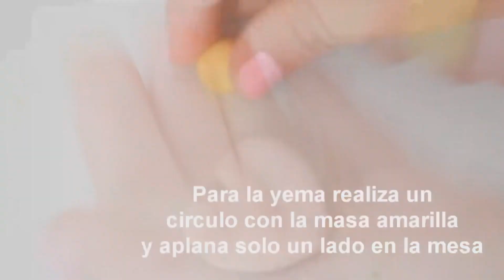como hacer HUEVITO KAWAII en masa flexible (cold porcelain egg) ¡MUY FÁCIL!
HOLAAAAAAAAAAAAAAAAAAAA pandas creativos!
¿QUE TAL?
En esta oportunidad te enseño a hacer una figurita muy fácil un HUEVITO KAWAII EN FORMA DE CORAZON que se puede hacer con:  masa flexible, porcelana fria, arcilla polimerica o  pasta flexible.

La masita que uso SE SECA EN EL AIRE. no es la masa que necesita horno. MASA FLEXIBLE O PASTA FLEXIBLE le dicen en muchos lados.

Este tutorial esta super fácil y es ideal para: PRINCIPANTES que quieran prácticar con la masa.

No olvides puntuar el vídeo para saber que te ha gustado y servido.
Comentar cualquier duda
Compartir con tus amigos/as

Este canal se basa en contenido sobre: masa flexible, porcelana fría, arcilla polimerica, creaciones, figuras fáciles de hacer, tutoriales sobre figuras, tutoriales para moldear figuras, manualidades, elaboración de miniaturas, como hacer miniaturas para muñecas, juguetes miniaturas, creaciones fáciles, actualizaciones de figuras en masa flexible.

Preguntas posibles y frecuentes:

¿Donde consigues la masa flexible?
R: La masa la consigo en tiendas de manualidades, en las que tengo suerte conseguir, hay nacionales e importadas, las importadas cuestan mucho mas, hay marcas como oro color y cantek que las fabrican.

¿La masa flexible es lo mismo que la porcelana fria?
R: es parecida pero no es lo mismo, los componentes son diferentes, sin embargo ambas tienen algo en común, se secan al aire sin necesidad de el horno... ambas sirven para realizar estas figuras.

¿Puedo realizar estas figuras con arcilla polimerica?
R: si, la arcilla polimerica también es otra opción la diferencia es que las figuras secan con el horno.

¿Puedo usar plastilina para hacer estas figuras?
R: No, la plastilina tarda en secar muchisisisimo hablamos de años.. sin embargo puedes practicar con ella, la plastilina no es tan efectiva como la masa flexible, o las otras masas mencionadas porque estas son especiales para realizar todo tipo de figuras y volverlas un dije para tus pulseras o collares..

¿Como hago para que no se me peguen las manos?
R: ¡Tengo un vídeo de esto!

CUALQUIER OTRA DUDA, DEJARLA EN LOS COMENTARIOS.